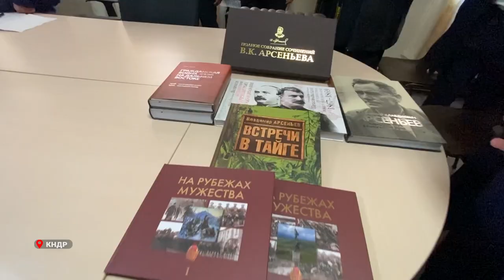Приморская делегация в Корейской Народно-Демократической Республике.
Губернатор Приморского края посетил Корейскую Народно-Демократическую Республику и обсудил возможности по созданию туристических маршрутов.